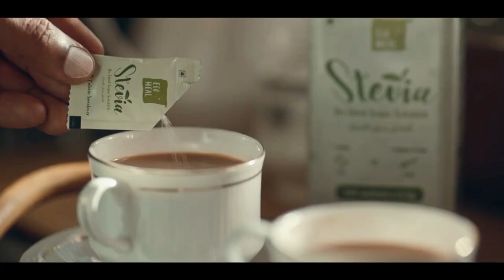നാടിൻ്റെ ഹൃദയം കവർന്ന ഒ പി അബ്ദുസ്സലാം മൗലവിക്ക് ജന്മനാടിൻ്റെ ആദരവ്